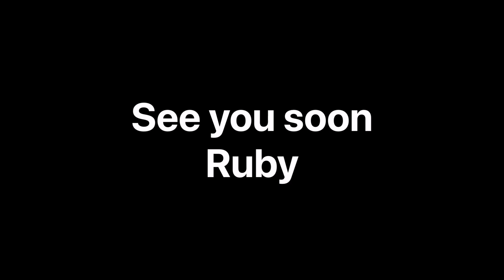Welcome to hell.mp4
Gift for @Reddythedino

The ghost isn’t happy with you little rabbit
Your little girlfriend can’t help you now